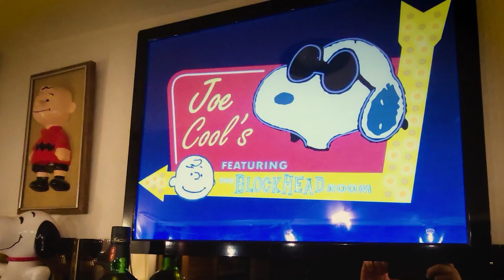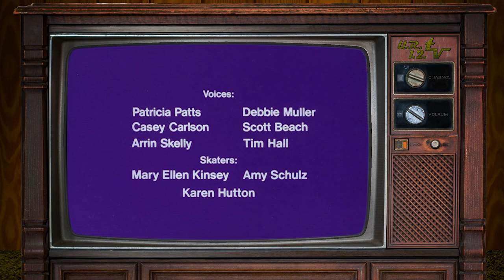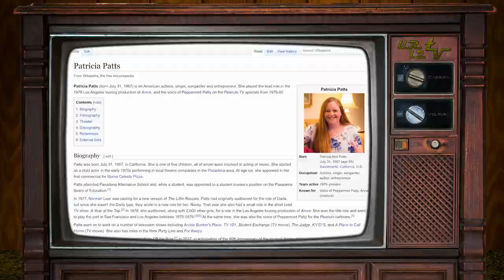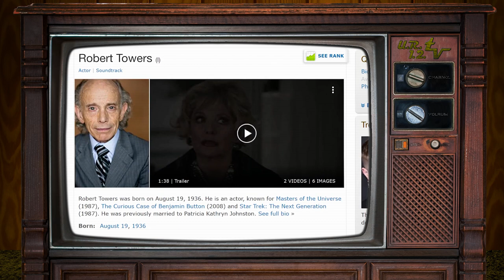Snoopy Speaks! And Other Times Peanuts Broke Its Own Rules - Cynical Adult Watches Cartoons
⚡EDIT 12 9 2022  Hello and welcome to all the new viewers!  This video has taken off beyond what I ever could have expected, and I'm incredibly grateful to every one of you.  If you're new here, or if you haven't already, please take a moment to like, subscribe, and comment - that kind of engagement helps the channel grow, and helps me bring you the fun stuff I have in the works.

Speaking of commenting, your comments have been amazing!  I could spend the rest of my life just talking to Peanuts fans.  And so many of you have been sharing moments of your own - it turns out that you saw and heard the adults a lot more times than I realized!  I'll be revisiting this topic very soon, tracking down as many of those moments as I can - and believe me, I'll be crediting everyone who contributed!

EDIT 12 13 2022 I want to thank you all *again* for your comments.  I've enjoyed hearing from all of you, but I'm going to have to step away from responding to every comment for now, until I get my next video done.  No spoilers, but it involves the animated The Hobbit, The Simpsons, and Batman...⚡

Ever since A Charlie Brown Christmas, the rules of the animated Peanuts specials have been well-established: Snoopy never speaks, adults are never seen onscreen, and if those offscreen adults speak, all you hear is a “bwahbwah bwah, bwah bwah bwahbwah bwahhhh” sound.  But each of those rules has been broken, more than once.

Chapters
0:00 Intro: The Rules
0:58 Your New Favorite Thing
2:50 Rule 3: Adults Are Not Heard
4:58 Rule 2: Adults Are Not seen
6:34 My Theory
8:48 PARENT SIGHTING!
9:47 Rule 1: Snoopy Does Not Speak
12:03 The Stages Of Snoopy
14:51 The Rules Of The Comics
16:00 My New Face

This video necessitated much more research than usual; I want to extend special thanks to the following:
- The Peanuts Wiki was invaluable for keeping facts and dates straight.  It was thanks to this wiki that I learned about Mr and Mrs Van Pelt appearing in Is This Goodbye, Charlie Brown?
- Images of Peanuts merchandise were provided by Caren Pilgrim of CollectPeanuts.com. The site has a vast collection of modern and vintage Peanuts merchandise for sale.
- Shoutout to Seattle’s legendary Scarecrow Video, frequently the only place I was able to find some of the more obscure specials.  I will give so much money to whoever releases a box set of all the Melendez/Mendelson Peanuts specials.  Maybe it could come in a box shaped like Snoopy’s doghouse, and some of the more significant specials and movies could have commentary by Jean Schulz and some Peanuts historians, I dunno, just spitballing…

I have much more to talk about on the subject of Peanuts and Charles Schulz.  I swear, there *is* a tape of my high school production of You’re A Good Man, Charlie Brown!  You’ll never guess who I played…

Cynical Adult Watches Cartoons is a channel devoted to cartoons past and present, as well as animators, voice actors, and fan communities.